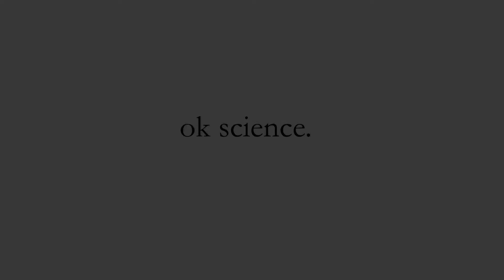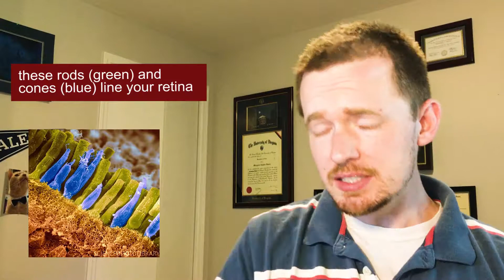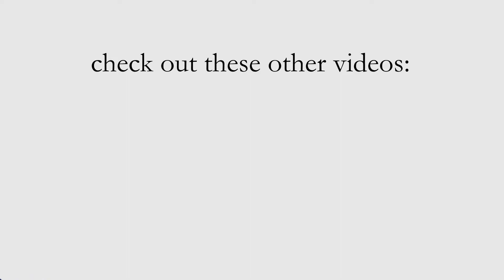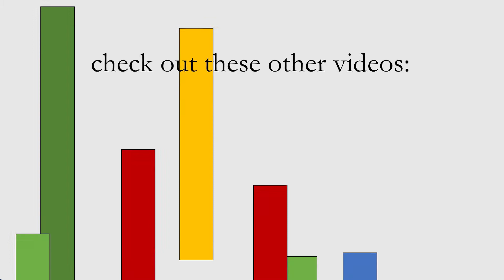scotopic and photocopic vision (and how we see at night) - ok science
words & music: alex daniel